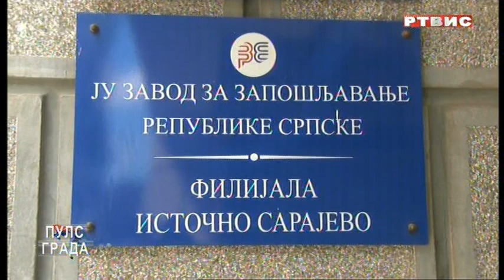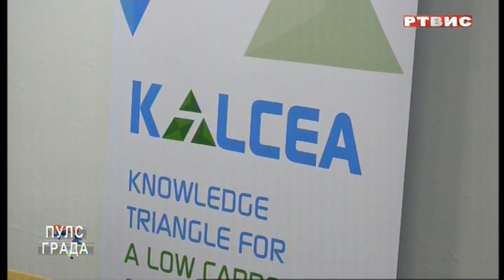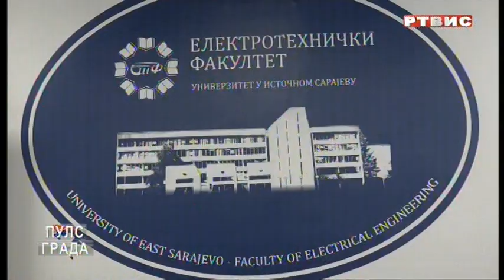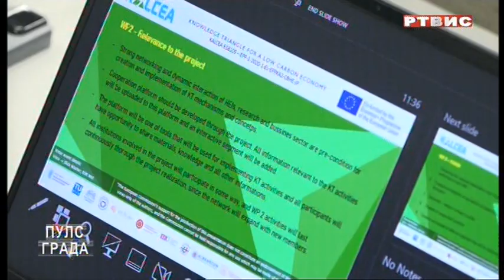"PULS GRADA", RTVIS, 13.09.2022.